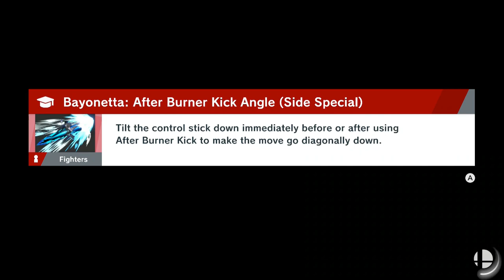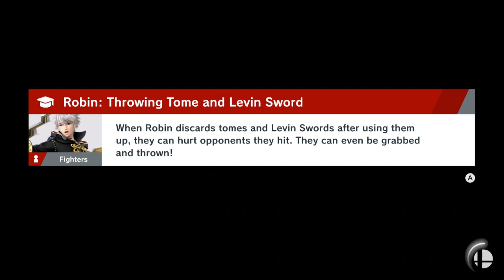Super Smash Bros. Ultimate - World of Light Part 41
Quiz time continues.. We move on to "Fire Emblem" for 1000!